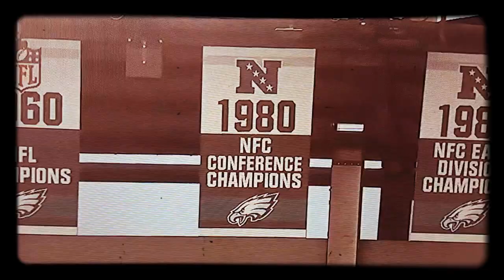PHILADELPHIA EAGLES WOODY PEOPLES Highlights 🦅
I'm back with another highlight video for y'all,  this one is featuring former Pro Bowl Offensive Guard the late Woody Peoples. He only played with the Philadelphia Eagles from 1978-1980, his last season in the NFL was his best, which was the 1980 season with the Eagles. He played with legendary Head Coach (Dick Vermeil), and legendary and "Hall of Fame" teammates like (Stan Walters), (Harold Carmichael), (Ron Jaworski), (Wilbert Montgomery) and many more. He helped them win the NFC Championship game defeating the Dallas Cowboys at Veterans Stadium and leading them to their 1st Super Bowl apperance. In 1989, he was inducted into the Semi Pro Football Hall of Fame. Take a look at his 3 year career with Philadelphia, and i want to say Rest In Peace to one of the best Offensive Guards. FLY EAGLES FLY